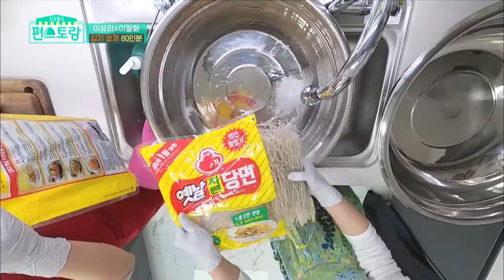You have to help me transform (Stars' Top Recipe at Fun-Staurant) | KBS WORLD TV 210216